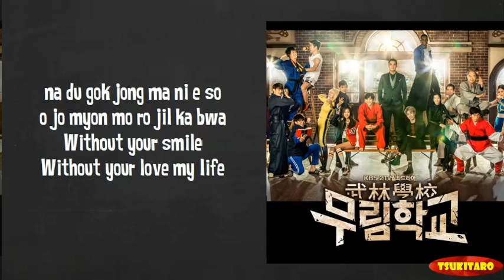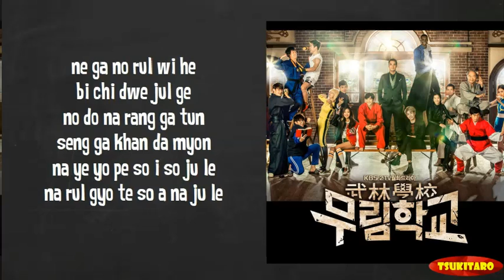Lee hyun Woo - One Thing Lyrics (easy lyrics)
Artist   : Lee hyun Woo
Song     : One Thing

Moorim School OST
Moorim School OST
Moorim School OST
Cinderella and Four Knights OST

Credits for the song :  Entertainment